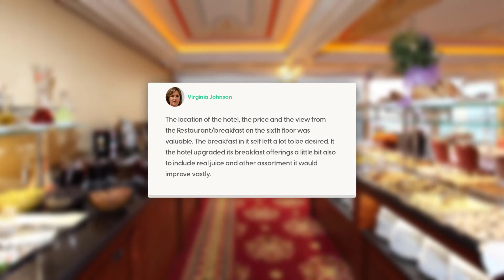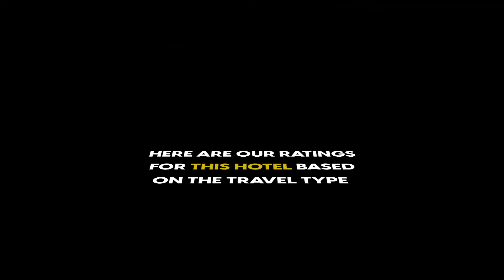Deluxe Golden Horn Sultanahmet Hotel Review: Is It Worth It?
In this video, we reviewed the Deluxe Golden Horn Sultanahmet Hotel hotel based on its price, quality, value for money and more. We also gave it ratings based on the travel type and more.